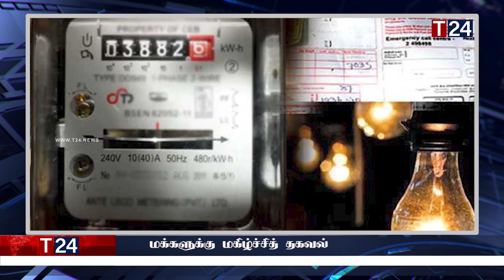காலை நேர பிரதான செய்திகள் 12.06.2023 | Today Sri Lanka Tamil News | T24.News - Main Tamil News.